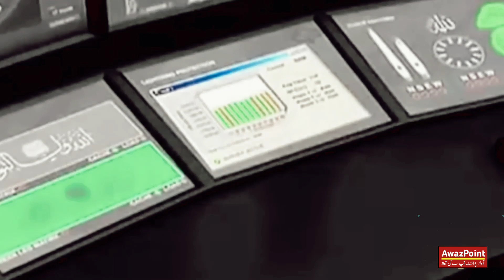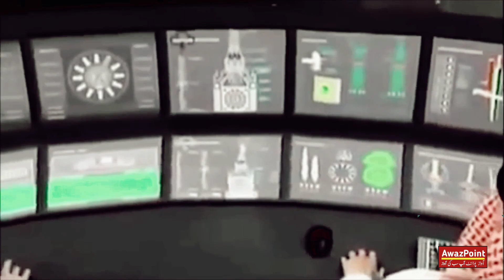Makkah Tower Top constructed room inside Reality | Awazpoint